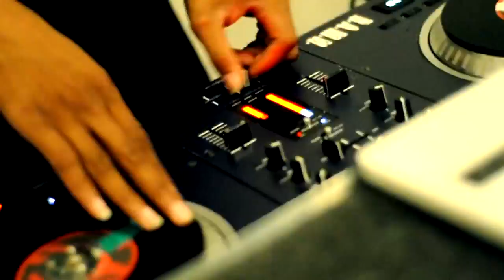Cadillac Cam - Roll up Pour up (OFFICIAL VIDEO)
Chicago Artist Cadillac Cam - Fuck You Mean Vol. 1
40 Bodies 40 Hours - A Daytime Nightmare Mixtape COMING SOON